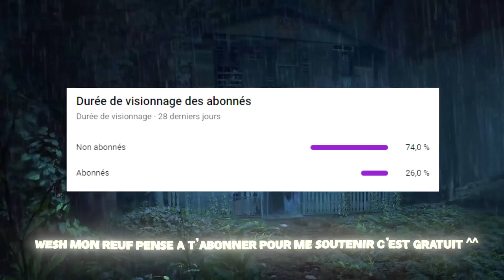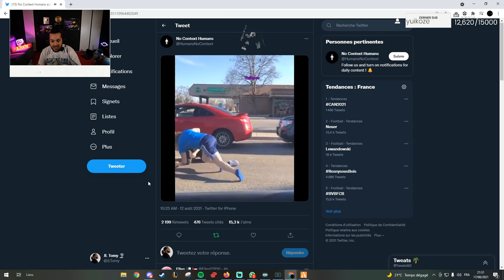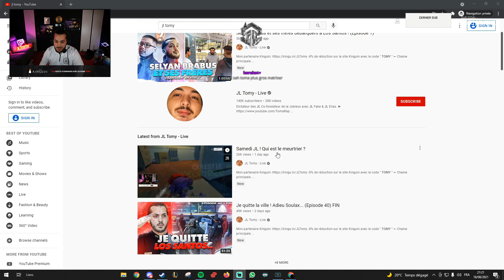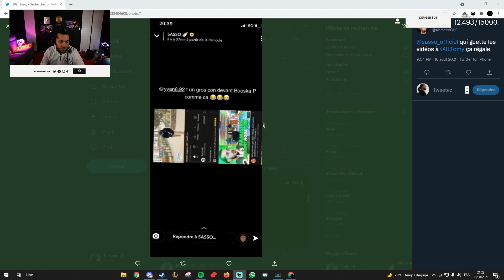UN RAPPEUR EST MATRIXÉ !! UNE MEUF ATTIRE JLTOMY ?! BEST OF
T.A.S + Ouverture de mon site le 1 septembre à 20h !

『 Mes infos 』

『 Musique 』

Outro : Exclu de H2B, pas encore sorti !